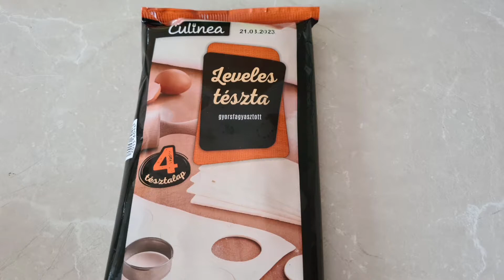Хачапури из слоёного теста 😋😋😋идея для завтрака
слоёного теста -4шт
сыр-150 гр
яйцо-4шт   +1шт для смазки